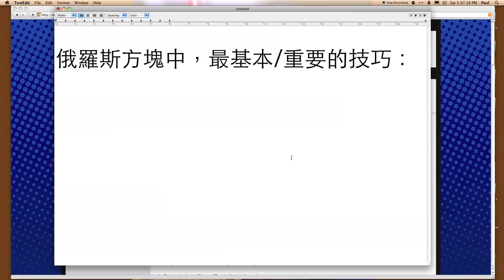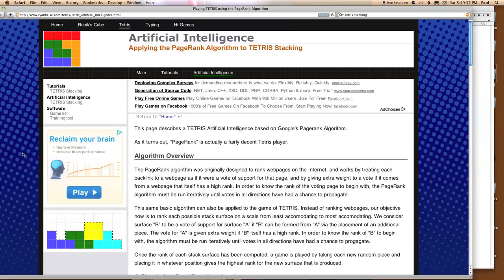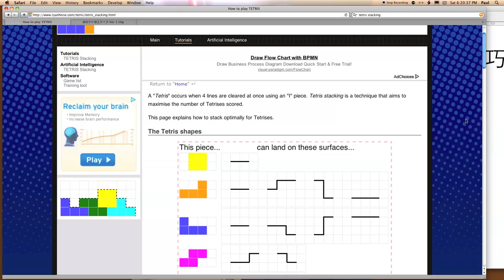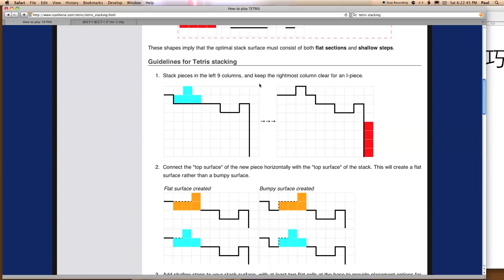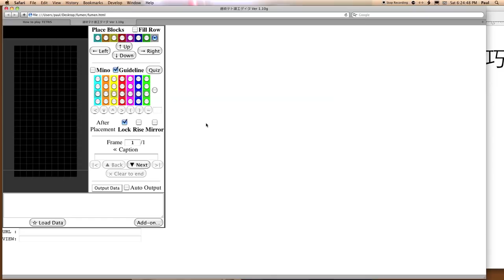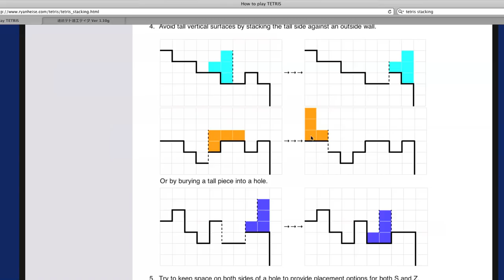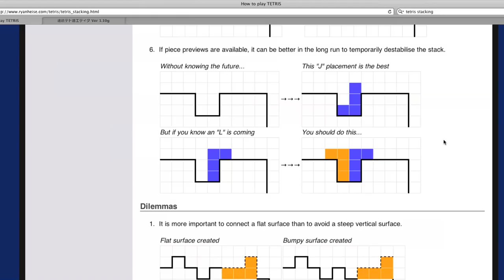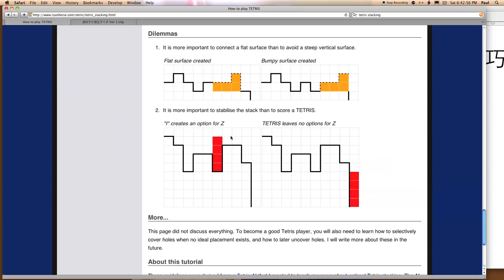Tetris 隨談 14 -- Tetris 基礎堆疊 (上)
隨談第十四集。隨著 Ryan Heise 的網站來討論怎麼堆 Tetris。